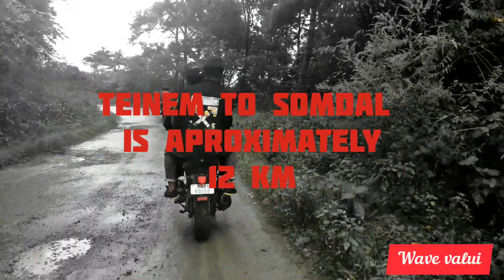ngahuingatang sunday ride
teinem to simdal water fall